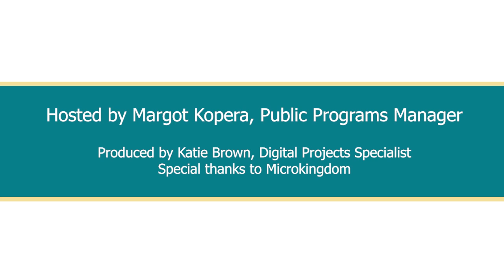Vanguard: How African American Women Led the Movement for Voting Rights (FSK from Home)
Dr. Martha S. Jones, Society of Black Alumni Presidential Professor and Professor of History at Johns Hopkins University, discusses her new book: Vanguard: How Black Women Broke Barriers, Won the Vote, and Insisted on Equality for All in this virtual program. Learn about the black women who built this movement and how it continues to impact politics today. FSK from Home is our virtual program alternative to our Francis Scott Key Lecture Series.